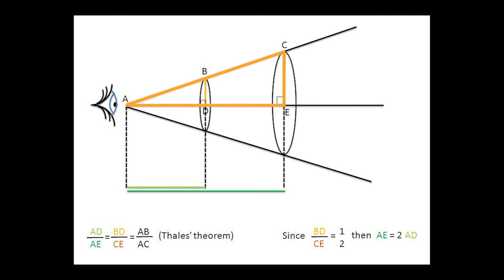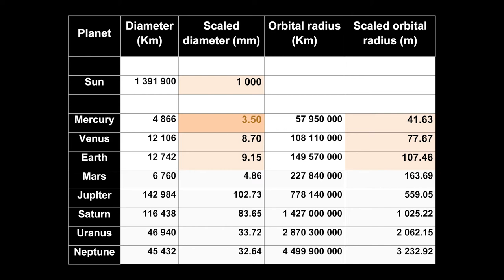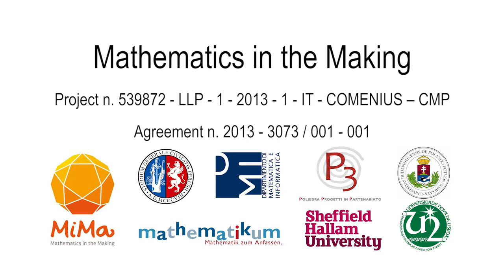Modelling the solar system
Created for MiMa – Mathematics in the making
For more information about the project and to download of the full materials for free,

Produced by Prof. Hilary Povey (SHU)
Filmed & Edited by Deveril